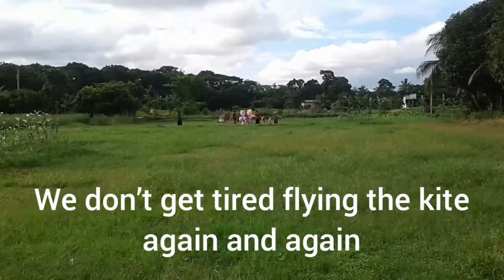Big Kite Flying 2021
*** বড় ঘুরি উরানো।

big box kite flying... in village we enjoy so much flying big kites. we can easily spend 2-3 hours flying kites.

2021 flying kites. kites flying  in village. how to fly kites. how Bangladesi boys fly kites. kite flying in a village. kites flying in Bangladesh. flying kites. kites festival. flying kites vlogs  patangbaazi. kite vlogs. flying kites in Dhaka.

Thanks